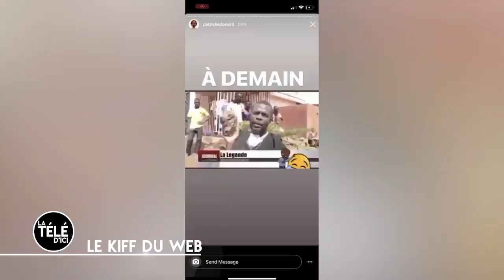La Télé d'Ici du 12 juin 2020 | Travail des enfants : comment y mettre fin ?